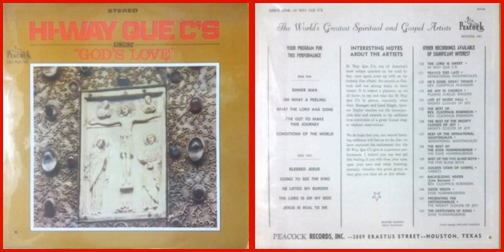Hi-Way Que C's / The Lord Is on My Side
Track B-4 on "God's Love" Peacock Records ‎PLP-155